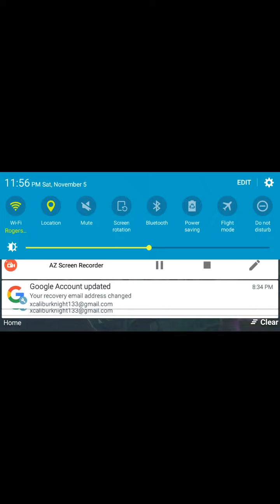Clash of Clans #1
There we go guys it's episode 1 and hope you enjoy this video and don't forget to like this video and subscribe to my channel, see  you again guys and stay tuned for more video.